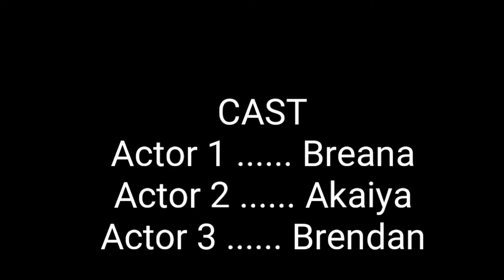RRPS - Summer Video Camp - Video Club is the Best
Rio Rancho Public Schools - Summer Video Production Camp